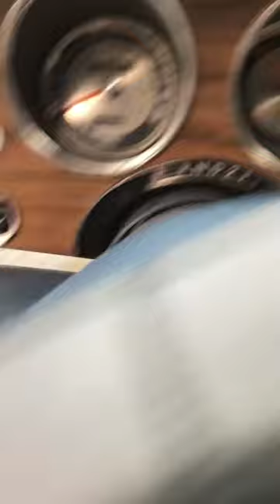Favorite Old Police Cruiser 😎